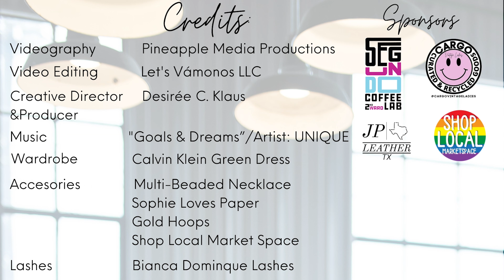EP6.3 LET'S VÁMONOS: Pride Month Anna Crain LMSW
Our 2nd guest we sit down with on the Cargo Vintage Ladies pink couch located inside the Cameron Irons Works Marketplace is Anna Crain, LSMSW we chat with her regarding Mental Health, How to be inclusive and how to talk with your children regarding inclusivity. We also touch on how to navigate trauma that can cause anxiety in children during tragedy.

Credits:
Videography- Pineapple Media Productions IG @pineapplemediaprod
Video Editing- Let's Vamonos LLC
Creative Director & Producer- Desiree C. Klaus
Wardrobe- Calvin Klein Green Dress
Accessories- Gold Hoops Shop Local Market Space
Multi Colored Beaded necklace- Sophie Loves Paper
Lashes- Bianca Dominque Lashes

Segundo Coffee Lab           IG @segundocoffeelab
Shop Local Market Space  IG @shoplocalmarketspace
Cargo Vintage Ladies         IG @cargovintageladies